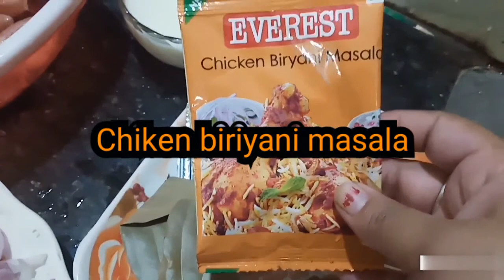Chicken Biryani /Simple chicken biryani for Beginners/Chicken biryani recipe/Sasipajay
Biryani Recipe
Chicken Dum Biryani
 Easy Biryani Recipes
biryani recipe
 Street Side Chicken Biryani
 Chicken Biryani
Street Side Biryani
Street Chicken Dum Biryani
 Chicken Recipes
Street Side Biryani Recipes
 Chicken
 Street Food
Street Food Channel
 Street Food
 food
food recipes
recipes biryani
 pressure cooker biryani
 chicken biryani in pressure biryani
how to make chicken biryani in pressure cooker chicken biryani restaurant style
muslim style chicken biryani
 biryani
 dum biryani
 chicken

मार्केट सारखी परफेक्ट चिकन दम बिर्याणी
 1 किलो चिकन बिर्याणी
homemade chicken biryani
1 kilo chicken dum birayani
हैदराबादी चिकन बिर्याणी, बिर्याणी recipe
 perfect chicken birayani
biryani
homemade chicken biryani business

chicken biryani
biryani recipe
Chicken recipes for dinner easy style
simple chicken biryani for beginners
chicken biryani recipe for bachelors
 spice eats recipes
spice eats chicken biryani
 chicken dum biryani hyderabadi
simple chicken biryani with biryani masala

best muslim style chicken biryani
best muslim style mutton biryani
 dawat special biryani recipe
 muslim marrige style chicken biryani
 world famous chicken biryani
chicken biryani

Sasipajay